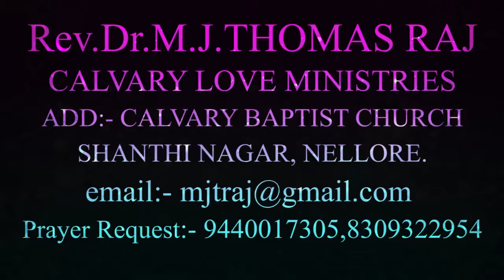Rev.M.J.Thomas Raj 05-10-18